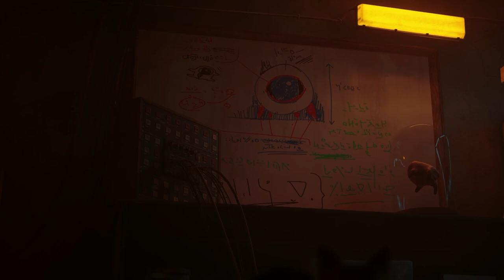Stray the CUTE CAT GAME Playthrough Part 3 PS5 HD | Blind FULL Gameplay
Welcome to my Brand New Blind Playthrough of Stray on the PS5! Already the game is intriguing and we need to get our super cute cat back home to his family.

00:00:00 - Intro/Recap
00:02:04 - Rooftops | Gameplay
00:18:35 - Elevator
00:22:55 - The Slums Part 2 | Gameplay
00:30:42 - Trying to contact Momo's friend
00:37:16 - helping Seamus
00:50:30 - Fixing the Tracker
00:54:45 - Cutscene - Seamus | Following Seamus
00:56:27 - Gameplay | Looking for Doc
01:00:34 - Dead End | Escaping from the Zurks!
01:09:00 - Doc's Flat
01:10:06 - Meeting Doc | Defluxor
01:15:00 - Generator | Escaping the Zurks
01:17:51 - Upgrading B12!
01:19:03 - Escorting Doc back to the Village
01:24:08 - Reuniting Doc & Seamus! | Talking to everyone
01:29:21 - Wrap Up/Outro

Stray is a 2022 adventure game developed by BlueTwelve Studio and published by Annapurna Interactive. The story follows a stray cat who falls into a walled city populated by robots, machines, and mutant bacteria, and sets out to return to the surface with the help of a drone companion, B-12. The game is presented through a third-person perspective. The player traverses the game world by leaping across platforms and climbing up obstacles, and can interact with the environment to open new paths. Using B-12, they can store items found throughout the world and hack into technology to solve puzzles. Throughout the game, the player must evade the antagonistic Zurks and Sentinels, which attempt to kill them.

The development began in 2015, led by BlueTwelve Studio founders Koola and Viv,[a] who wanted to pursue an independent project after working at Ubisoft Montpellier. They partnered with Annapurna Interactive to publish the game. Stray's aesthetics were influenced by Kowloon Walled City, which the developers felt could be appropriately explored by a cat. The gameplay was inspired by the developers' cats, Murtaugh and Riggs, and the team studied images and videos of cats for research. They found playing as a cat led to interesting level design opportunities, though they encountered challenges in balancing design and gameplay. The decision to populate the world with robot characters further influenced the narrative and backstory.

Stray was announced in 2020 and became highly anticipated. It was released for the PlayStation 4, PlayStation 5, and Windows in July 2022, for the Xbox One and Xbox Series X/S in August 2023, and for macOS in December 2023. The game received generally positive reviews, with praise for its artistic design, cat gameplay, narrative, original score, and platforming elements, though critics were divided on the combat and stealth sequences. The game received accolades at The Game Awards, Game Developers Choice Awards, and Golden Joystick Awards, and appeared on multiple publications' year-end lists. An animated film adaptation is in development.